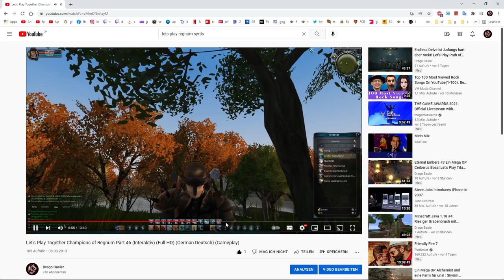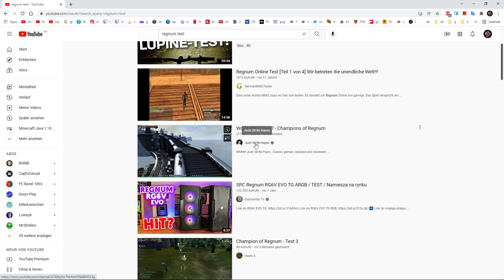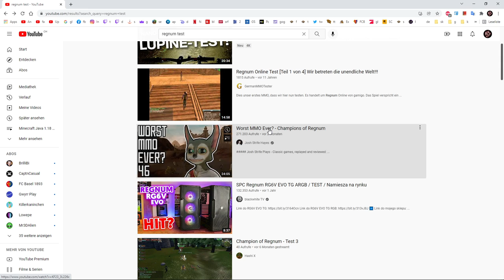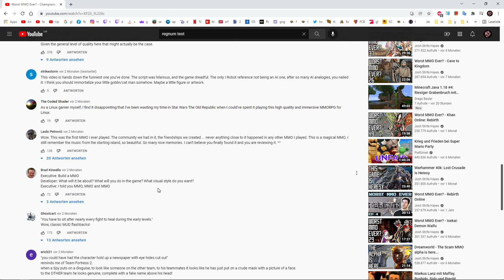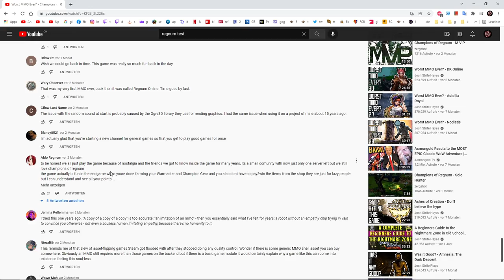Riskante Manöver in der Prärie! - Let's Play Champions of Regnum 2021 RvR Mmorpg #14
Hallo liebe Regnum Fans!
Zusammen machen wir im Reich Alsius auf dem RA Server, Warzone Schlachten gegen andere Spieler!
Ein free to Play Mmorpg mit RvR Schlachten!